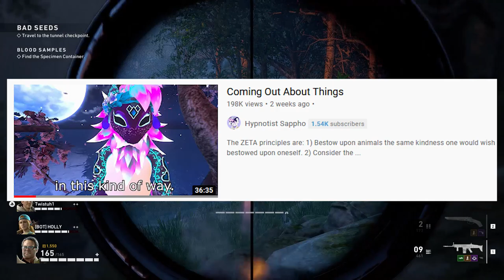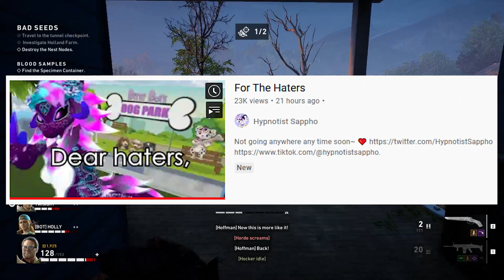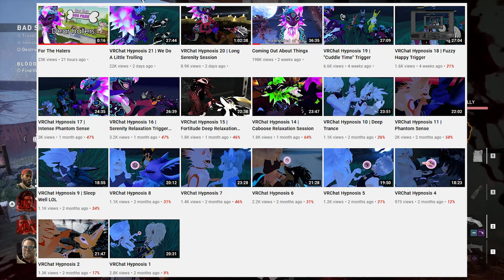Making Fun of a Self Proclaimed Zoo Named Hypnotist Sappho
Today while working on my next rise and fall video, I ran across a YouTube channel called Hypnotist Sappho, and they have a video called Coming Out About Things, where they come out as a zoo phile. This got me mad and I decided to make this video making fun of them because they deserve it. They even made a video called For The Haters as if they're just memeing on kids for making fun of them wanting to do nasty things to animals. What a sick and disgusting human being, I hope more people learn about this person.

00:00 – Video